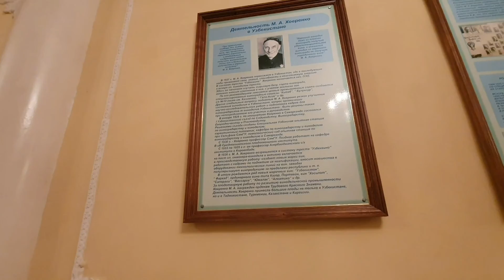Uzbekistan Samarkand РЕГИСТАН ДЕГУСТАЦИОННЫЙ ЗАЛ ХОВРЕНКО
Uzbekistan#samarkand#registan#ховренко#우즈베기스탄#사마르간드#레기스탄#와인공장